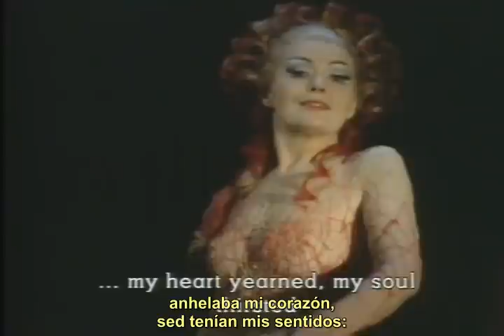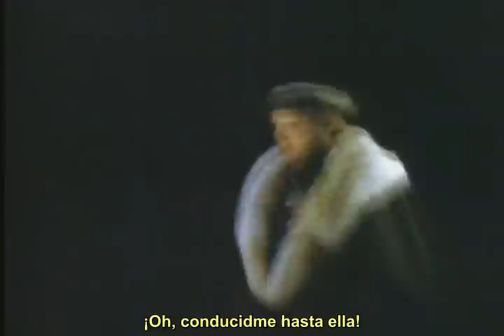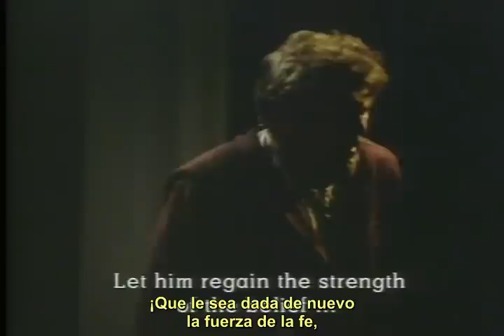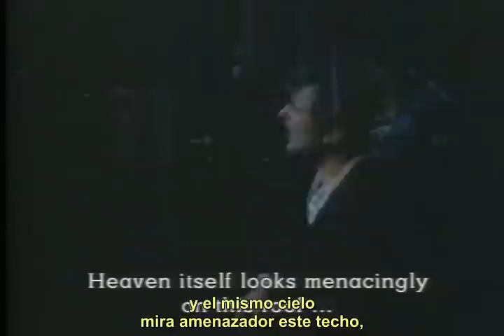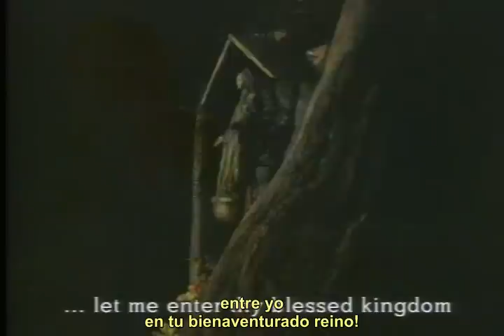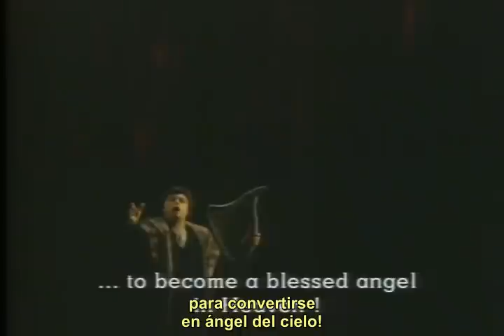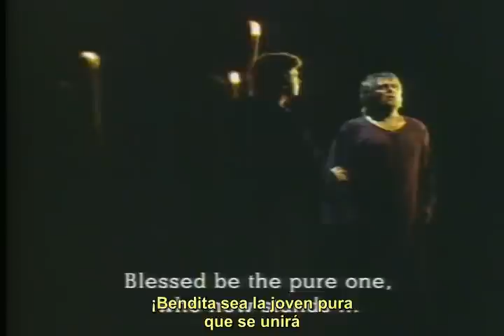Wagner TANNHÄUSER Wenkoff,Jones,Sotin,Weikl,Schunk,Pickering 1978 sub español(leonora43)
Tannhäuser
Richard Wagner (Leipzig 1813 - Venecia 1883) se basó para escribir el libreto de Tannhäuser en una leyenda medieval. Wagner, aunque luterano, refleja en su obra un ambiente católico al que trata con sumo respeto e incluso admiración. La penitencia y la expiación del pecado así como la redención a través del amor, son temas en los que vuelve a incidir en esta obra.
El ballet que sigue a la obertura, fue creado especialmente para la ópera de París (1861) y es conocido como La Bacanal del Venusberg (Monte de Venus). En la obra utiliza el leitmotiv pero aplicándolo con moderación y sus personajes aún cantan arias, dúos...
La ópera dividida en tres actos, fue estrenada en el Hofoper de Dresde el 19 de octubre en 1845. La dirección musical estuvo a cargo del propio Wagner, siendo sus intérpretes: el tenor Joseph Aloys Tichatscheck (Tannhäuser), Wihelmine Schröder-Devrient (Venus) y Johanna Wagner (Elisabeth), sobrina del maestro.

Tannhäuser: Spas Wenkoff
Elisabeth/Venus: Gwyneth Jones
Hermann: Hans Sotin
Wolfram: Bernd Weikl
Walter: Robert Schunk
Heinrich: John Pickering
Biterolf: Frank Mazura
Reinmar: Heinz Feldhoff

Director: Sir Colin Davis
Bayreuth 1978